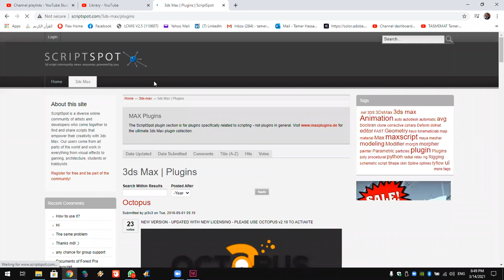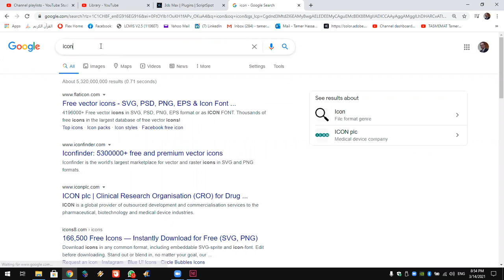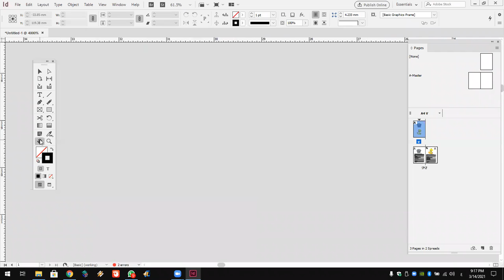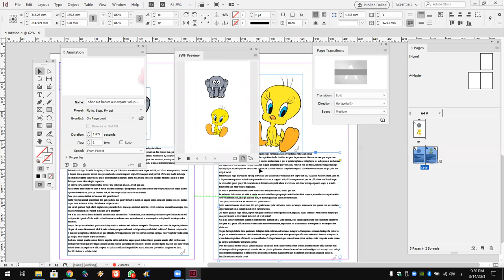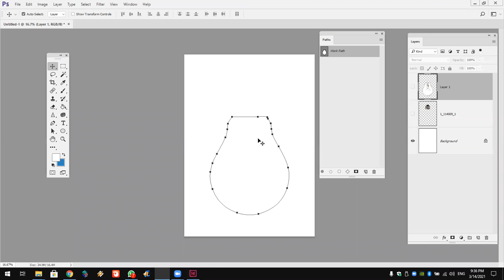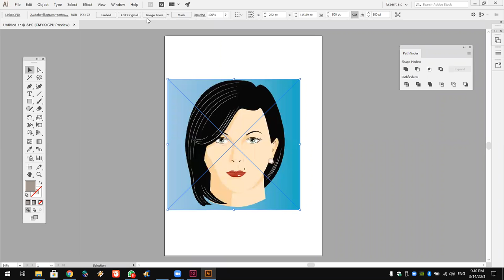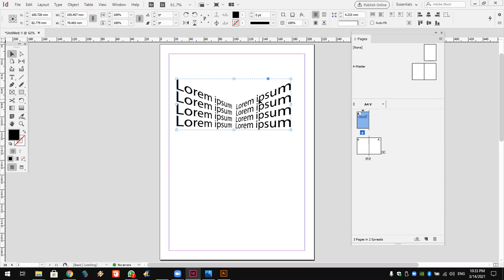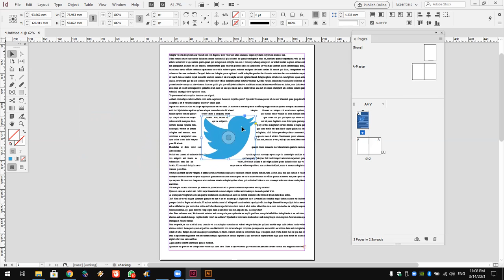Adobe Indesign Lec 6